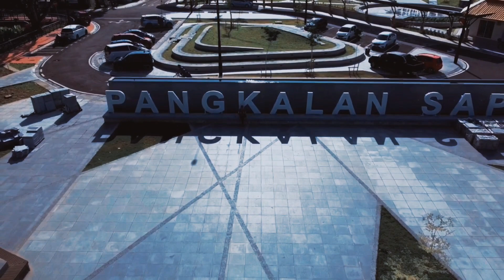Sarawak River @Kuching Waterfront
Welcome to Kuching @AwangKassim